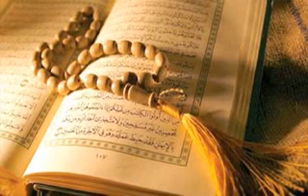سورة العصر بصوت أخونا حمزة من المغرب.